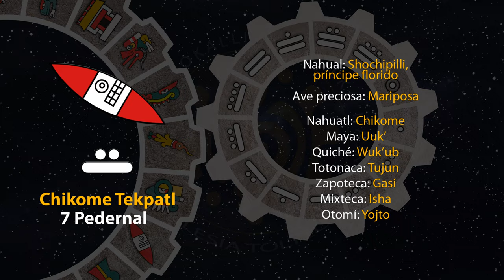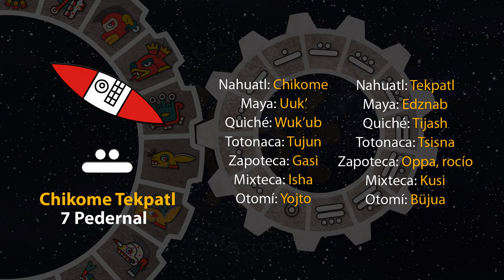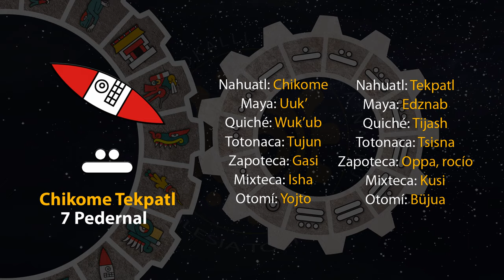El tonal de hoy es "7 Pedernal - Chikome Tekpatl" 14/07/24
5 de Weitekuilwitl
Año 8 Ocelote
50 del 19 Atado
5146 del Quinto Sol

14 de julio de 2024.